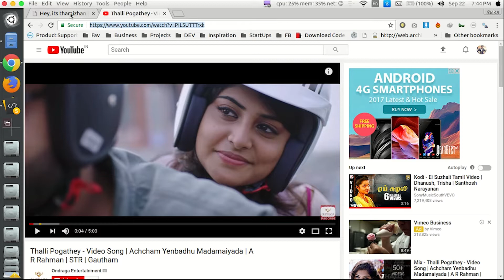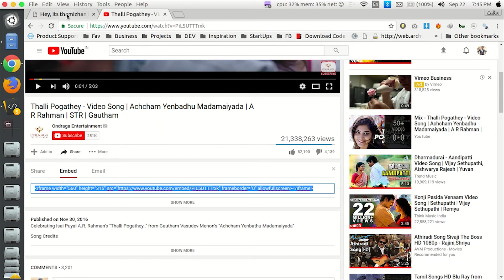(HTML5 Course) - 13 iFrames in HTML5 - (Tamil)(Tutorial)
(HTML5 Course) - 13  iFrames in HTML5 - (Tamil)(Tutorial) -CyberDude Networks

 This video lecture will give you the clear understanding of HTML IFrames and its usages in the Tamil language.

Tip:
IFrames is used to embed other web resources into your web document.

***What's Next***
Lists in HTML5
- UnOrdered List  in HTML5
- Ordered List  in HTML5

⭐️ To Join in our free training course: ⭐️